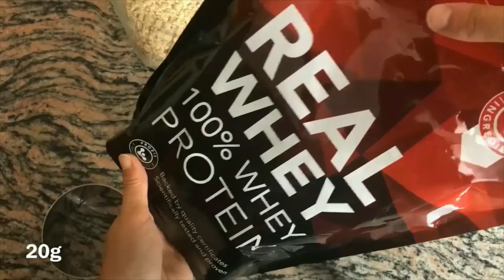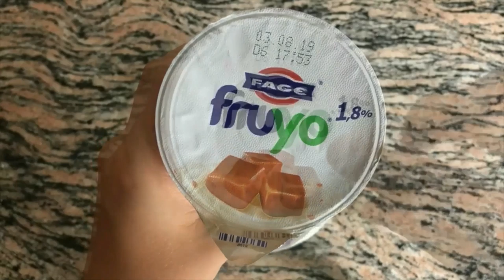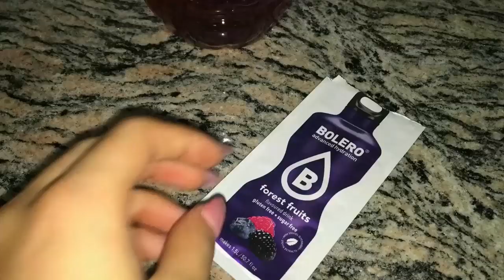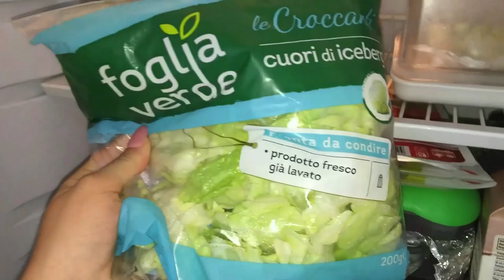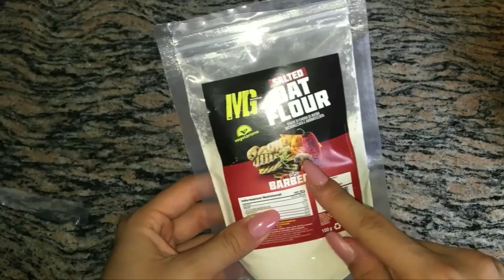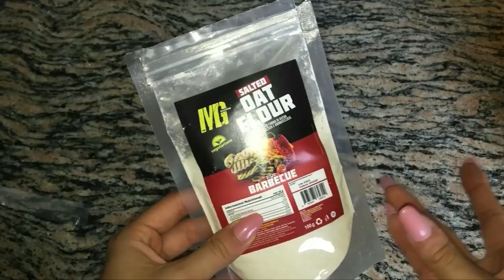WHAT I EAT IN A DAY RICETTA CHEESECAKE PROTEICA ‼️| VLOG 13 AGOSTO | GA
VALORI NUTRIZIONALI CHEESECAKE:
CALORIE 349
CARBO 37g
PRO 34g
FAT 6g

RICETTA PANCAKE 🥞 SALATO :
50g DI FARINA
250ML ALBUME
2 UOVA 🍳
BICARBONATO E ACETO DI MELE 🍎
TOPPING:
30g PHILADELPHIAACTIVE
75g PETTO DI POLLO AFFETTATO

VALORI NUTRIZIONALI PANCAKE 🥞 SALATO
CALORIE 522
CARBO 34g
PRO 60g
FAT 15g